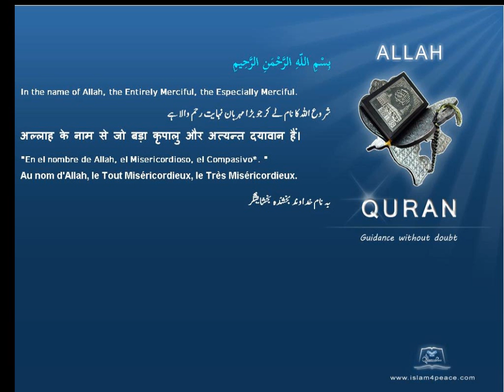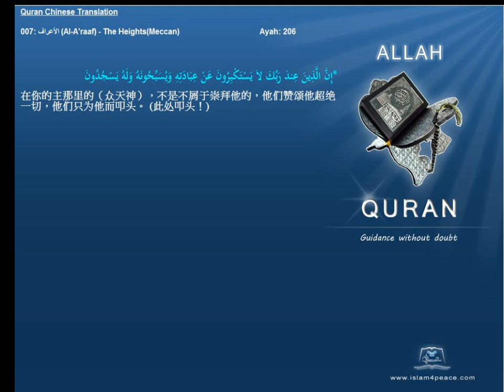Quran Chinese Only 007 الأعراف Al A'raaf The HeightsMeccan Islam4Peace com